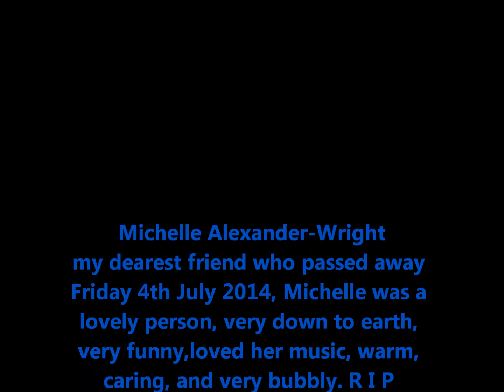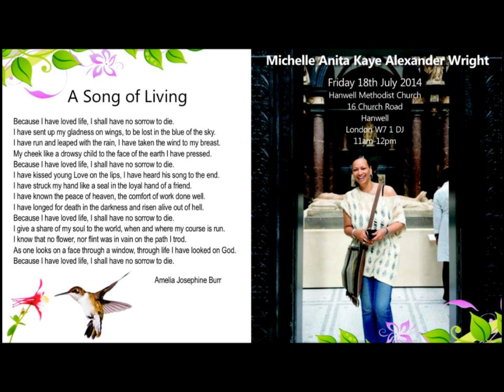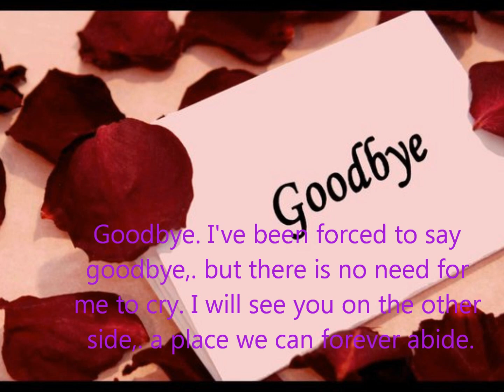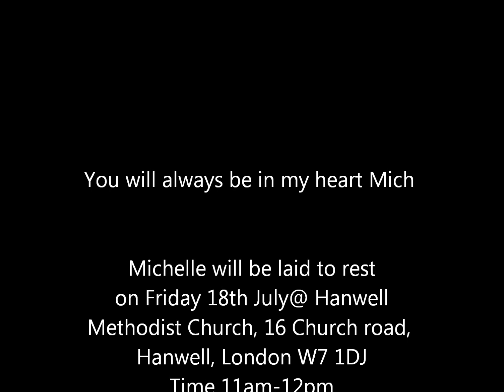Michelle Alexander tribute video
In memory to my dear friend Michelle who passed away on Friday 4th July 2014, may you rest in peace. I wont forget you Mich, this is a tribute video to her, and when ever you have Michelle in your thoughts, just play this video.